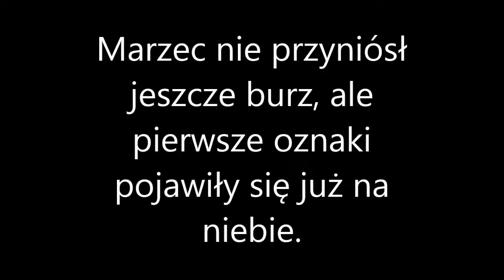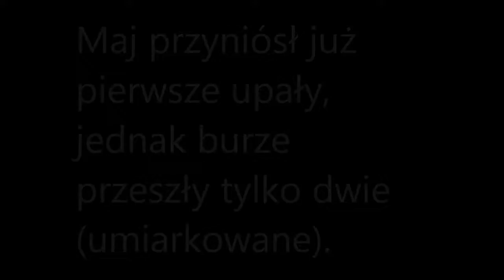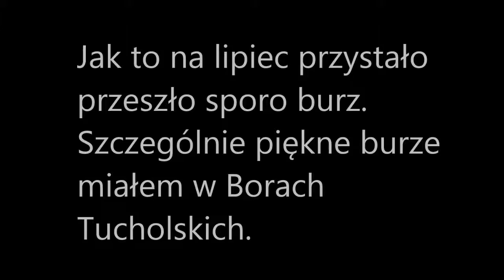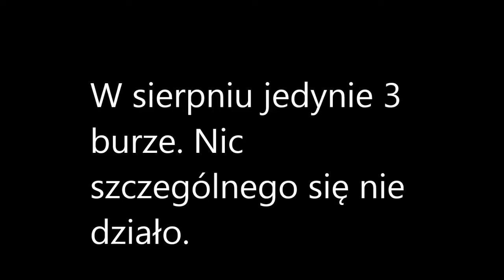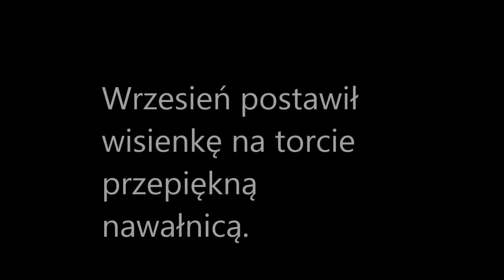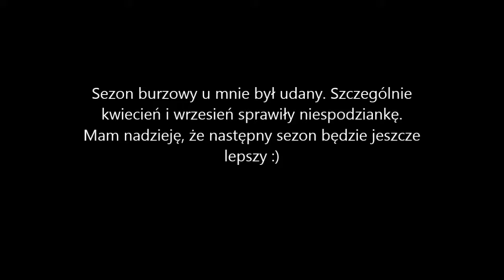Podsumowanie Sezonu Burzowego 2014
No, tak więc sezon burzowy całkiem udany :) Widziałem, że u niektórych sezon był fatalny, tak więc cieszę się tym bardziej. Jeśli chcesz zobaczyć pełne filmy sprawdź je na moim kanale.